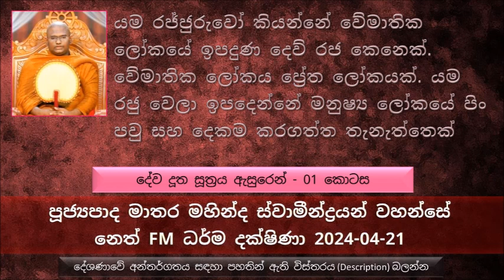යම රජ්ජුරුවෝ කියන්නේ වේමාතික ලෝකයේ ඉපදුණ දෙව් රජ කෙනෙක්. වේමාතික කියන්නේ ප්‍රේත ලෝකයක්..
Dewadutha Sutta Explanation - Part 01
මජ්‌ඣිම නිකායේ සඳහන් වෙන දේව දූත සූත්‍රය ඇසුරෙන් - 01 කොටස
භාග්‍යවතුන් වහන්සේගේ මසැස කොයිවගේද කිව්වොත්, චතුරංග සමන්නාගත අන්ධකාරයේ යොදුනක් දුර තිබෙන දෙයක්
අමාවක රාත්‍රී දවසක අහස වැහි වලාකුළු වලින් බර වෙලා තිබෙන  මහා ඝන වනයක තල ගොඩක් ගොඩ ගහල තිබෙනවා, යම් කෙනෙක් මේ තල ගොඩින් මේ තල ඇටයක් අරගෙන සළකුණක් දමලා මේ තල ගොඩට විසි කරාම භාග්‍යවතුන් වහන්සේ යොදුනක් දුරක සිට වැඩම කරලා සළකුණු කරපු තල ඇටය කිසිම සෙවීමක් මහන්සියක් නොවී  කෙලින්ම  ඒ තල ඇටය අරගෙන පෙන්නන්න පුළුවන්.
එතකොට භාග්‍යවතුන් වහන්සේගේ දිවැස කොහොමද, පිංවතුනි බුදුරජාණන් වහන්සේගේ දිවැස ගැන කතා කරොත්..
කෙනෙක් ඉන්නවා, කයෙන් වචනෙන් දුසිරිත්, තුන් දොර අසංවරයි. මිථ්‍යා දෘෂ්ටික කර්මයේ යෙදෙනවා සමාදන් වෙලා ඉන්නවා , ආර්ය උපවාදය සිදු කරනවා අන්න ඒ කෙනා මරණින් පස්සේ..
මොකද්ද මේ ආර්ය උපවාදය කියන්නේ, ආර්යයන්ට උපවාද කරන එක. අද බලන්න මේ ආර්ය උපවාදය නම් බොහෝ සිදු වෙන බව පේනවා..
ආර්යය උපවාදය කියන කාරණාව අතිශය භයානක පාප කර්මයක්. මොකද එහෙම කියන්නේ..
අඥා කොණ්ඩඥඥ   මහා තෙරුන් අවුරුදු 12ක් හිමාල පර්වතයේ ඉඳල පිරිණිවන් පාන්න කාලය එළඹුණා බුදුරජාණන් වහන්සේ ලඟට වැඩම කරලා ස්වාමීනි මම කොණ්ඩඥඥ , භාග්‍යවතුන් වහන්සේ මම කොණ්ඩඥඥ   කියල තමන් වහන්සේව හඳුන්වා දුන්නේ මොකද. එතන හිටපු පෘතග්ජන භික්ෂුවක් කව්ද මේ සුදු කෙස් තිබෙන කොණ්ඩ කුදු වෙලා තිබෙන මහළු භික්ෂුව කියල හිතුණොත් ඊළඟ ආත්මයේ අවීචි මහා නරකාදියට යන බව... අන්න ඒ පවෙන් වළකන්න තමයි කොණ්ඩඥඥයන් වහන්සේ එසේ බුදුරජාණන් වහන්සේ වන්දනා කර කර තමන්වහන්සේගේ නම වදාළේ...
කව්ද මේ යම රජ්ජුරුවෝ කියන්නේ
වේමාතික ලෝකය ප්‍රේත ලෝකයක්. යම රජු වෙලා ඉපදෙන්නේ, මනුෂ්‍ය ලෝකයේ පිං පවු සහ දෙකම කරගත්ත තැනැත්තෙක්
සමහර තෙරවරු පිරිසක් හිටියා මේ නිරය ලෝකවල නිර සත්වයන්ට වධ පමුණුවන්න නිරපල්ලන් නැහැ ඒ වෙනුවට තියෙන්නේ මේ යන්ත්‍ර කියල. එය සාවධ්‍ය කරුණක් බව ධර්මයේම සඳහන් වෙනවා..
කව්ද මේ නිරයපල්ලන් වෙන්නේ, නිරය පාලකයන් ඉපදෙන්නේ වෙනත් පාප කර්ම කරපු මිනිසුන්. අනිත් අය දුකට පත් වෙන එක බලල සතුටු වෙන පිරිස තමයි මේ නිරය ලෝකයේ නිරය පාලකයන් හැටියට ඉපදෙන බව සඳහන් වෙනවා.
සමහරු ඉන්නවා සමහර අය අනිත් අයට හිංසා පීඩා කරන දේවල් දිහා බලල සතුටු වෙන්න
නිර සත්වයෙක් වෙලා ඉපදෙන එක නිරය පල්ලෙක් වෙලා ඉපදෙනවට වඩා හොඳයි. මොකද නිරසත්වයෙක් වෙලා ඉපදෙන කෙනා කරන්නේ තමන් කරපු පවු නිරයේ ඉඳන් ගෙවන එක දුක් විඳ විඳ..
නමුත් නිරපල්ලන් නිරයේ ඉපදිලා කරන්නේ නිරසතුන්ට මහා වධයන් පමුණුවන එක. එතැනදී මේ නිරය පල්ලන්ට රැස් වෙන්නේ බොහෝ අකුසල්, මේ නිරයපල්ලන් මේ නිරයෙන් චුත වෙලා නිරය ලෝකවලම නිරසත්වයන් වෙලා ඉපදිලා බොහෝ කාලයක් ඒ රැස් කරගත්ත අකුසල ගෙවන්න වෙනවා.
නිරය ලෝකයේ සතර දිශාවටම යම රජවරුන් 04 දෙනෙක් ඉන්නා බව සඳහන්
නිර සතෙක් එකපාරටම නිරයට ගියාම එක පාරටම දඬුවම් පමුණුවන්නේ නැහැ. යම රජු ලඟට පමුණුවනවා, එතැනදී..
නිරය පල්ලන් යම රජු ලඟට පමුණුවන මේ නිර සත්වයා ගැන හඳුන්වා දෙනවා යම රජ මේ නිරසත්වයා දෙමාපියන්ට සළකලා නැහැ...
වැඩිහිටියන්ට ගුරුවරුන්ට සළකනවා කියන්නේ අති විශේෂ පුණ්‍යකර්මයක් බව දැනගන්න පිංවතුනි. ඒවා සුළුපටු දෙයක් හැටියට ගන්න එපා. මොකද අද බොහෝ දෙනෙක් මේ දෙමාපියන් වැඩිහිටියන් ගුරුවරුන්ට ගරු කරන්න දන්නේ නැහැ..
යම රජතුමා නිරසත්වයාගෙන් ප්‍රශ්ණ 05ක් අහනවා, මොකද මේ යම රජතුමා කැමති නැහැ මේ නිරයසත්වයා මේ නිරයේ දුක විඳිනවට, එයින් මුදවන්න අහන්නේ.. ඒ අහන ප්‍රශ්ණ මොනවද කියල අපි ලබන සතියේ විස්තර ඇතුව..